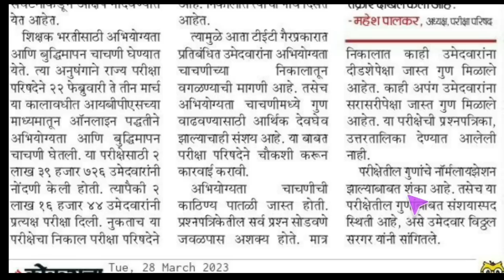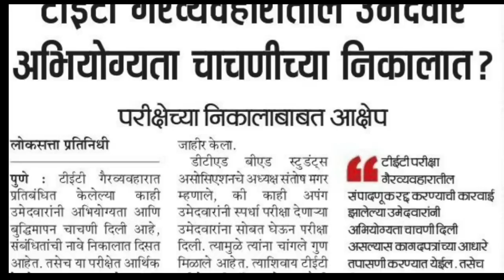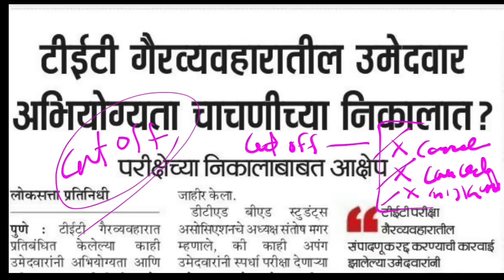TAIT RESULT CUT OFF खाली येणार...👍